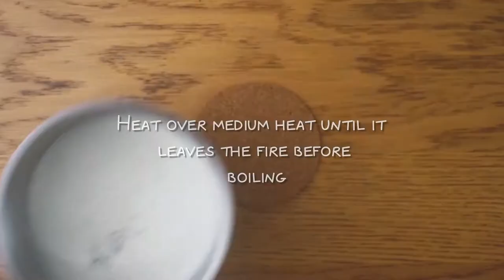How to Make Minions Banana Chocolate Ice Cream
Minions is an animated movie character that is very popular among adults and children. Let us try to make a fun and healthy ice cream based on its image! Banana is the favorite food of Minions, and certainly not missing.

Ingredients:
Milk
Vanilla extract
Yolk
Banana
Lemon juice
Rum
White sugar
Chocolate pen
Yellow chocolate